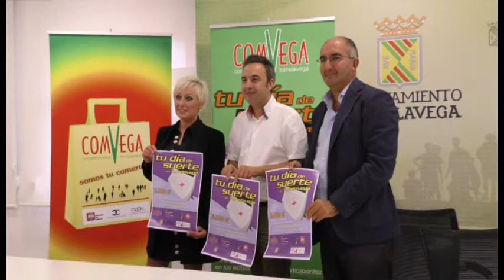75 COMERCIOS PARTICIPAN EN LA IV EDICIÓN DE LA CAMPAÑA ‘TU DÍA DE SUERTE EN TORRELAVEGA’